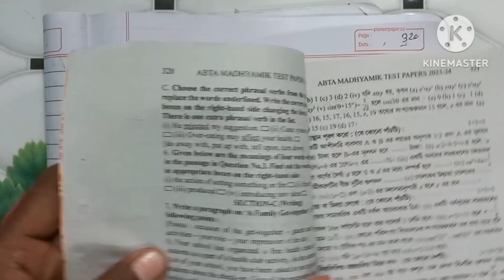Class 10 Story writing A Thin Wolf and A Healthy Dog/Madhyamik ABTA Test Paper 2024 page 320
Class 10 Story writing A Thin Wolf and A Healthy Dog/Madhyamik ABTA Test Paper 2024 page 320 or a lean wolf and a healthy dog for madhyamik English suggetion
write a story using the given hints Give a title
English Story